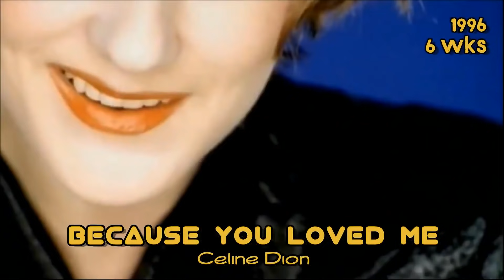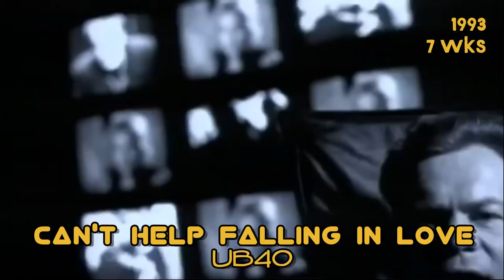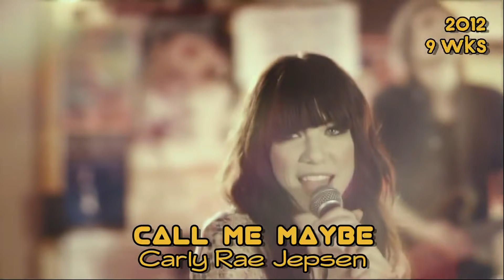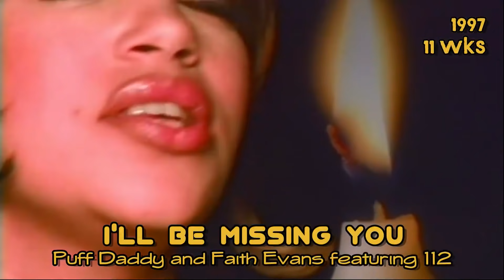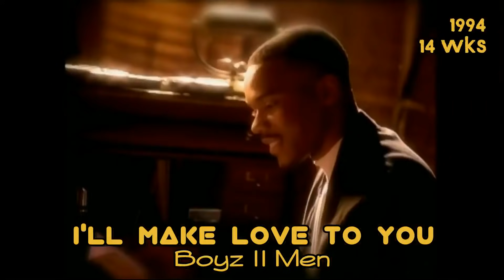#1 Hits with the most weeks on the Billboard Hot 100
This video presents the songs that have amassed 5 or more weeks at #1 on the Billboard Hot 100, from 1958 to the present.